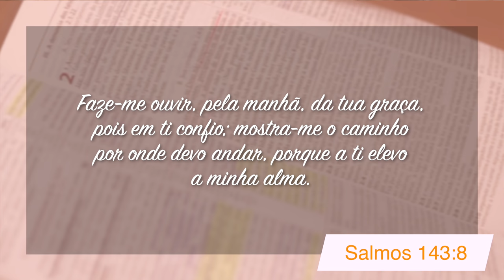Minutos de Esperança | Um Deus que me mostra o caminho | com Pr. Elias Brenha